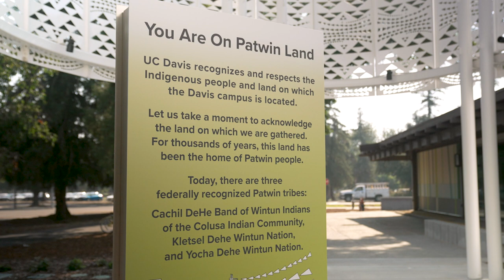Native American Heritage Month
November is Native American Heritage Month, and UC Davis Chancellor Gary S. May and Michelle Villegas-Frazier, director of the Native American Academic Student Success Center, share a message to the campus community and invite everyone to check out upcoming events during the month.